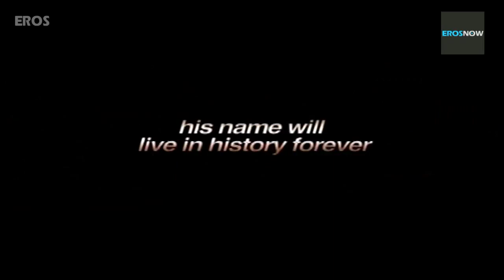Lingaa Curtain Raiser Event | "Lingaa - A Combination of Best Technicians"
Watch the Exclusive Clips from the Special " Lingaa Curtain Raiser" Event from Hyderabad, Only on Eros Now!

Movie: Lingaa
Starc ast: Rajinikanth, Sonakshi Sinha, Anushka Shetty, Jagapati Babu
Directed By: K. S. Ravikumar
Produced By: Rockline Venkatesh

The film releases in theaters this December 12.

For Mobile Downloads SMS Lingaa to 56060
For all the updates on our movies and more:

For more updates about Lingaa